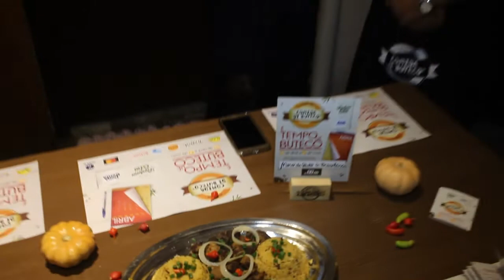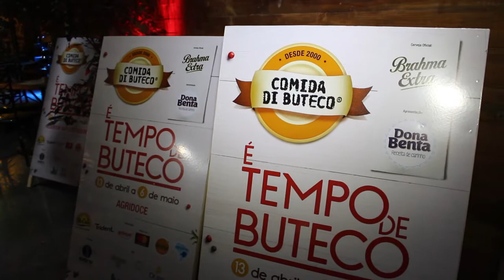"Jornal Geraes": Lançamento do Comida di Buteco 2018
A repórter e apresentadora do "Jornal Geraes" Gi Ferreira acompanhou o Lançamento do Comida di Buteco 2018. Acompanhe esta deliciosa reportagem da TV Geraes, nas imagens de Raphael Bicalho e edição de Maurício Lopes.